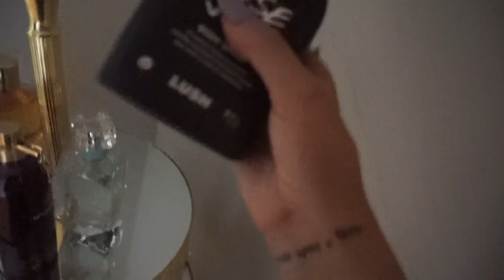calling my haters in a limo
if you want the clothes i wore, just checkout ! they got it allll.

if you are struggling, please try counseling with BetterHelp. It's affordable and all online so very convenient:

this is my show bloodqueens that will begin October 2nd

a present from me to you boos 🎁 $100 in free postmates (good for 7 days) sign up with my code KRQV1 or this